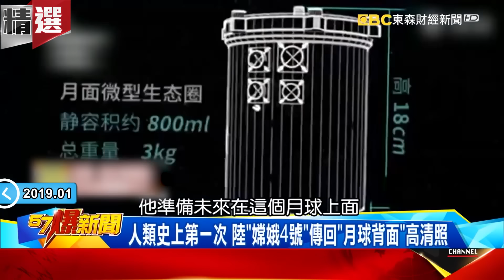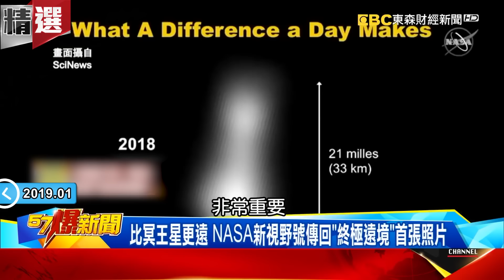中美太空戰！嫦娥4號首登月球背面 驚見超巨大隕石坑？！- 馬西屏 黃世聰【57爆新聞 萬象搜奇】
最新「月球背面照」又一張 陸「嫦娥4號」-180℃覺醒！
神秘「潮汐鎖定」現象…永遠都看不到的「月球背面」！
神秘音樂、月球空心實驗…竟讓美國人怕到「不敢登月」？
月球背面「巨大質量異常區」 800米「中央凹陷」真相？
「石頭榨氧氣、坑洞藏水冰」 人類移民月球不是夢！
建「月球基地」前哨戰 陸「天宮一號」370天生存實驗！
登月不用再「兔子跳」 NASA公佈新版太空衣黑科技！
人類史上第一次 陸「嫦娥4號」傳回「月球背面」高清照！
搭載迷你生態圈 陸展開「殖民月球」前哨行動！
集合各國技術支援 陸2019「探月工程」揭太空戰序幕！